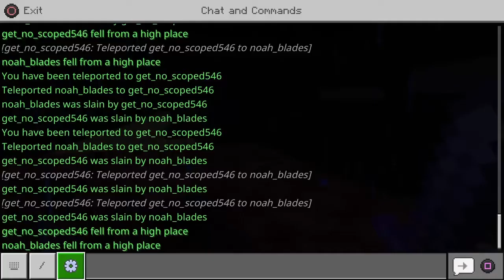minecraft tower run*